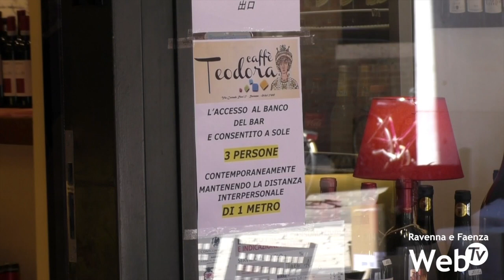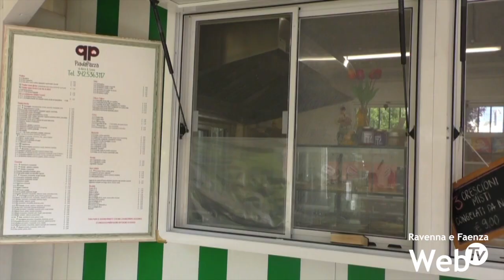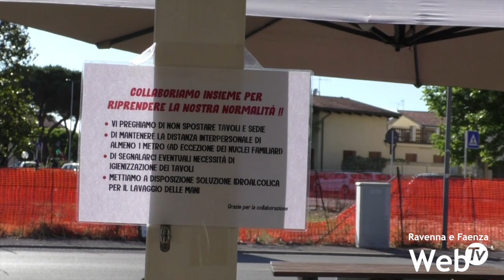Le attività commerciali nel vivo della fase 2: regole rispettate e voglia di ripartire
Siamo ormai nel vivo della fase 2, e sono tante le attività commerciali, dai bar ai negozi, che hanno ripreso a lavorare. Nonostante le nuove disposizioni, i clienti, secondo l'opinione dei titolari, sono rispettosi delle regole.